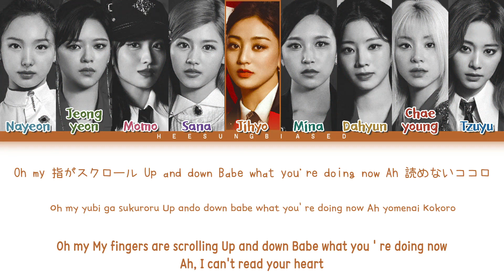TWICE Good at Love Lyrics (トゥワイス Good at Love 歌詞) [Color Coded Lyrics Kan/Rom/Eng]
» Artist: TWICE (트와이스)
» Title: Good at Love
» Album: Perfect World
» Released: 07.28.21

Credits:
» Hangul: naver.music
» Romanization: heesung biased
» English Translation: jypentertainment

All Rights Administered by JYP Entertainment, WM Japan